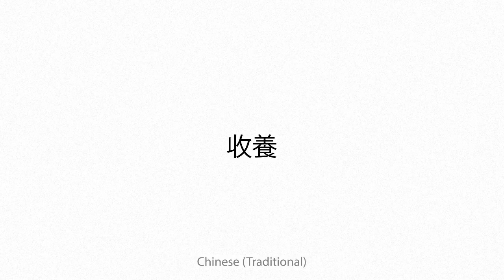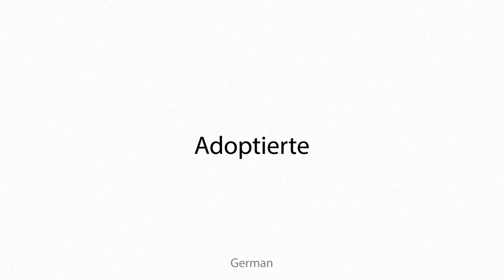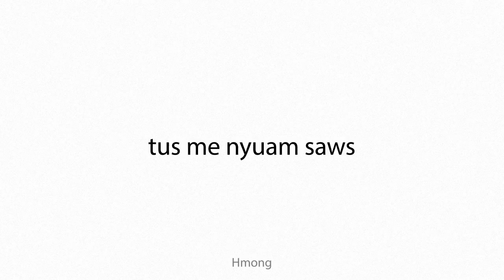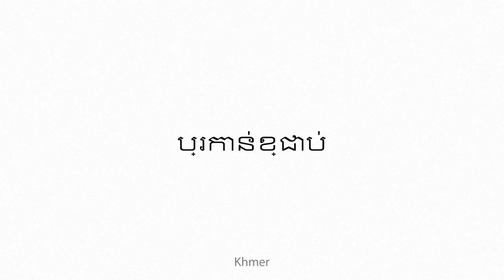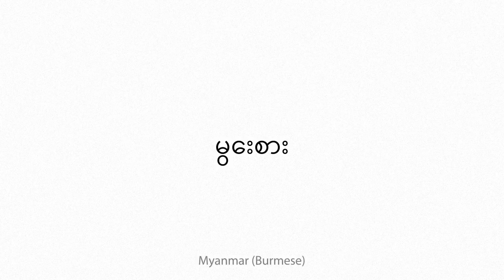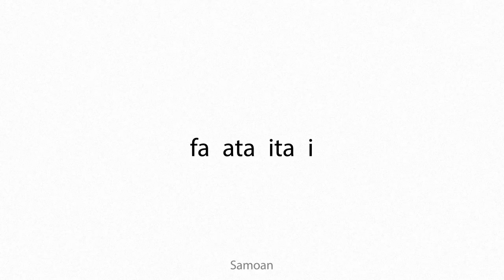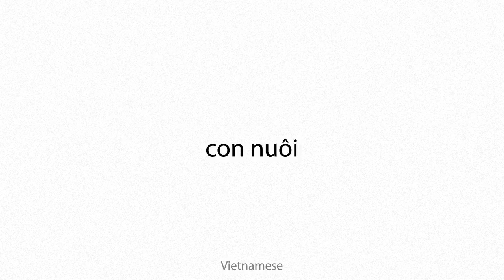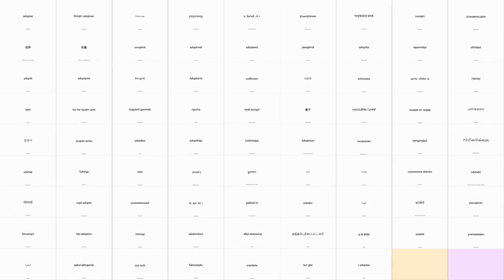adoptee Multilingual Translation